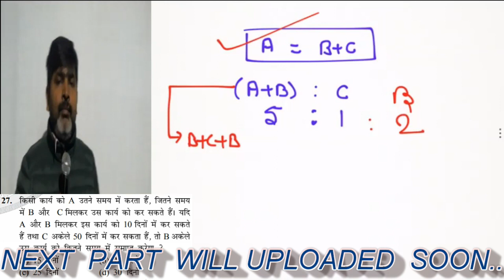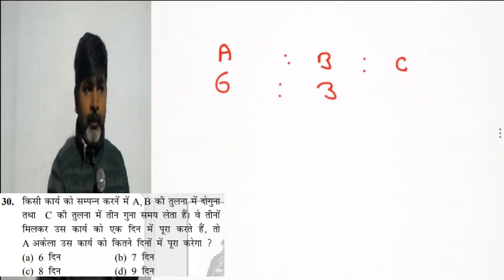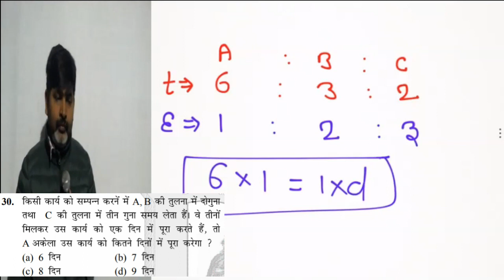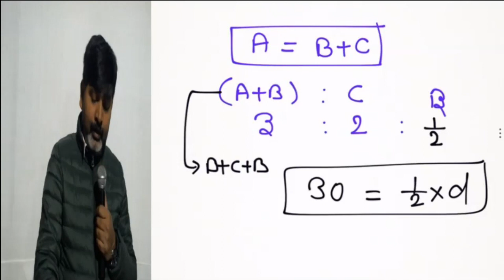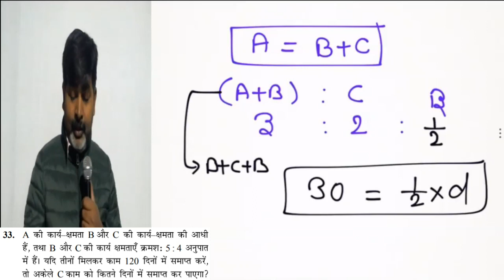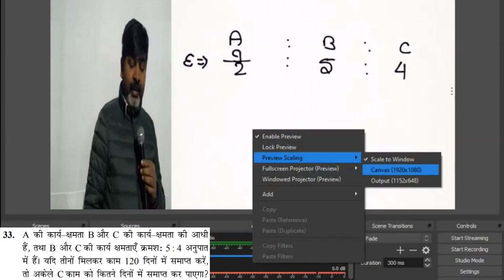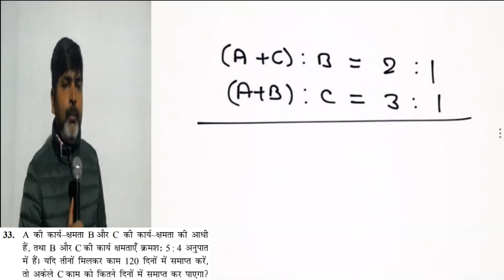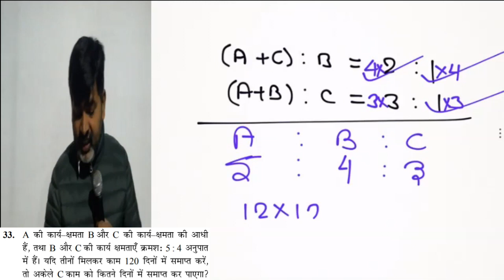TIME And WORK PART 13 by- Dhananjay Sir | @StudyTrend App | For - SSC CGL, BANK PO, RLY